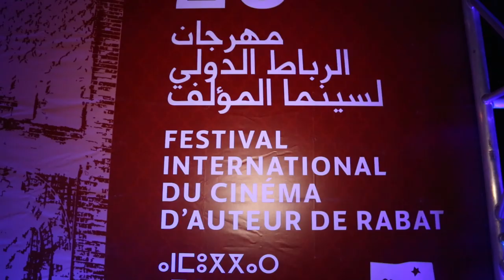فاطمة بوجو: ليس هناك صناعة سينمائية في المغرب